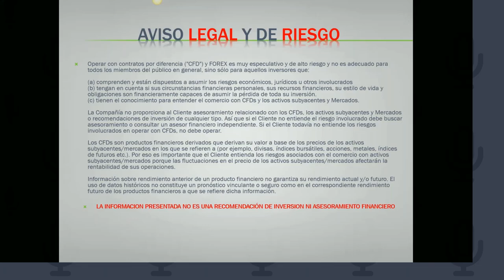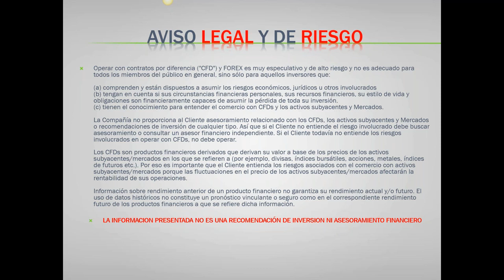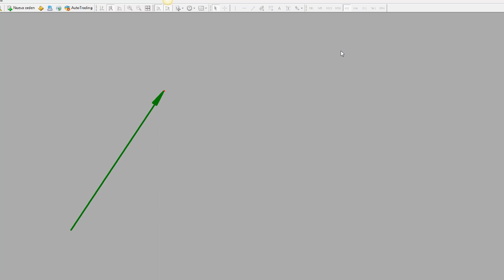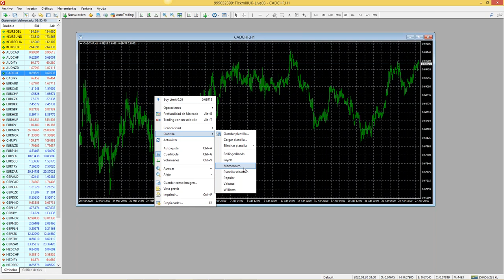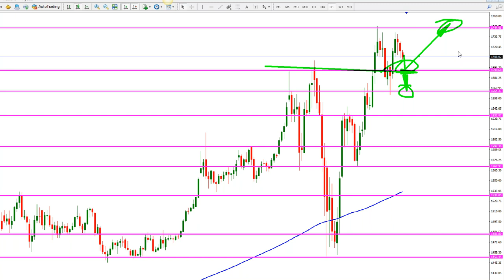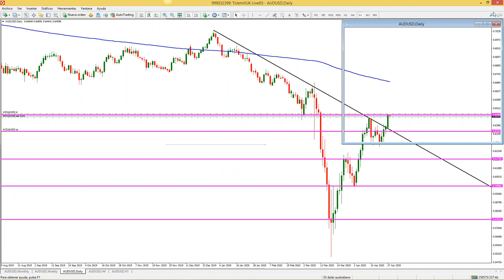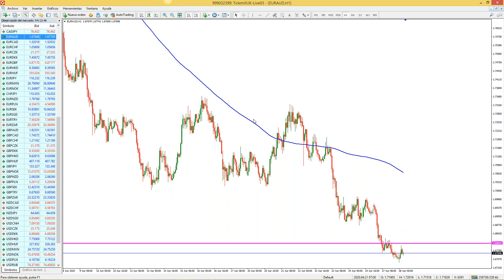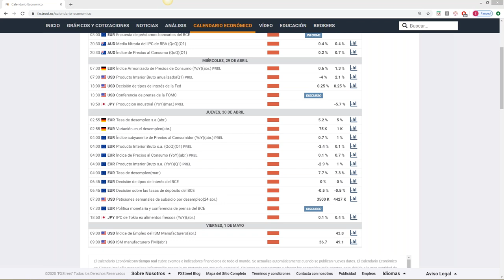Análisis de Mercado & Tendencias Sebastián Hernández (27.04.20)